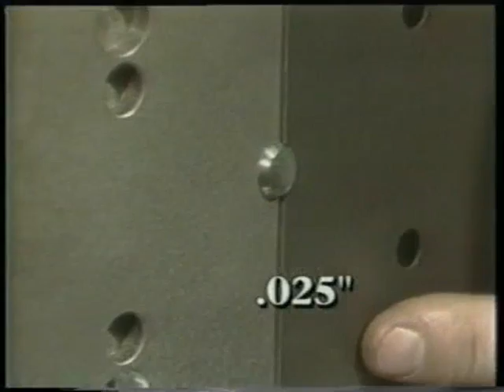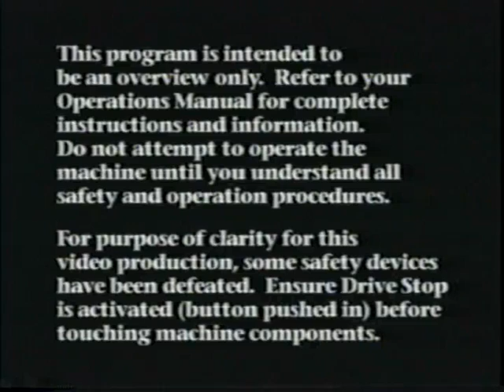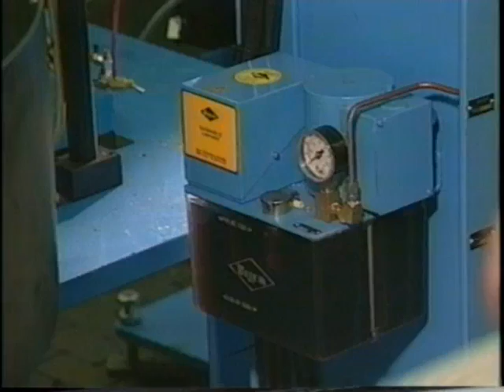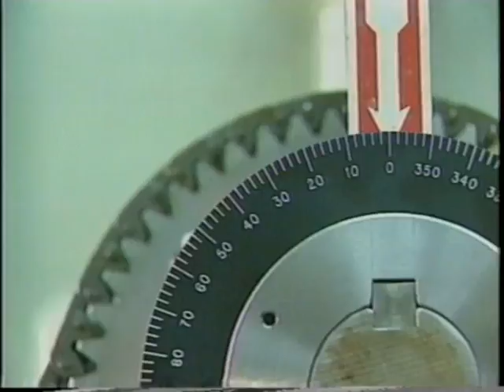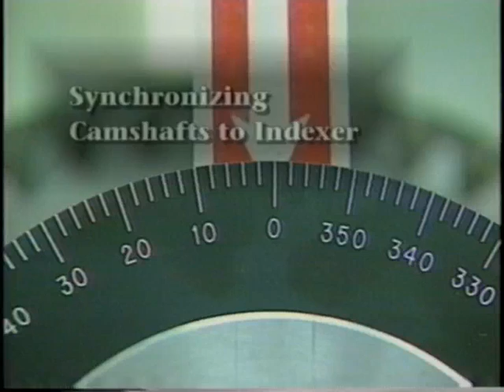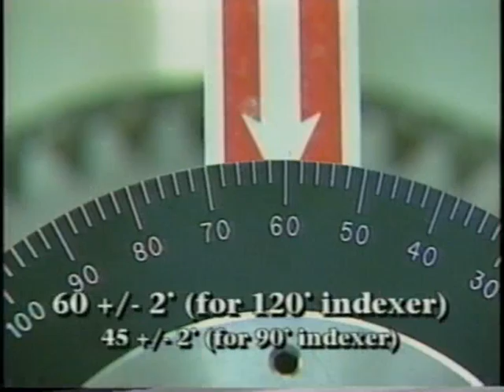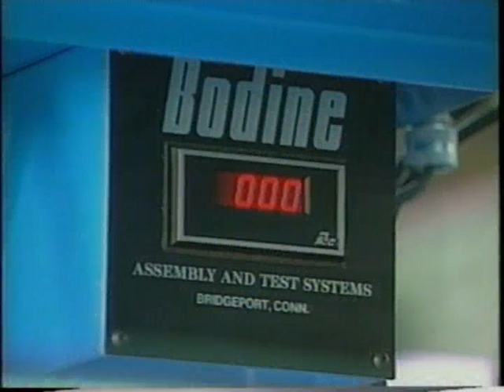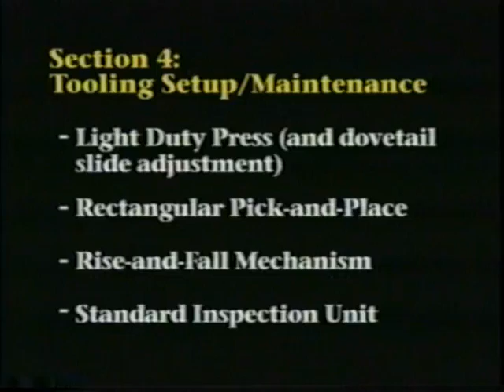Automated Assembly Systems: Carousel System Maintenance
Learn more about the process of manufacturing high-speed, in-line automated assembly and test systems. Bodine Automation Technology (now the Arthur G. Russell Company) specializes in automated carousel feeding systems and other automation equipment designed for high-speed continuous production for dozens of industries.